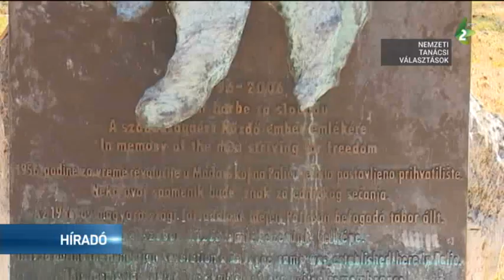Koszorúzás Palicson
A palicsi Nagyparkban, az ’56-os emlékműnél koszorúzott kedden a Magyar Mozgalom az 1956-os forradalom 62. évfordulója alkalmából.